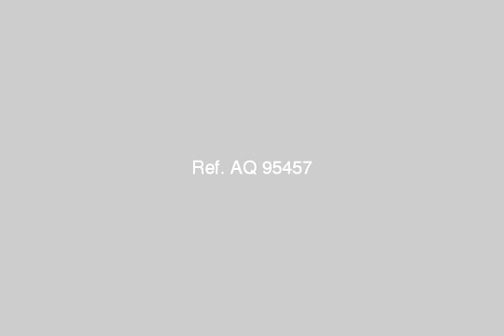Apartment For Sale In Sporting Alexandria - mlseg.com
- تطل علي نادي سبورتنج - Egypt Real Estate |    Alexandria |    Sporting |     Apartment For Sale